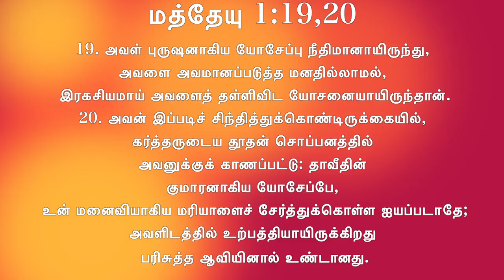நாள்15: இன்றைய முத்து-யோசேப்பு | Dr.Rajendra Prasad வியந்த வம்ச வரலாறு| தினமுத்து2.0 வித் அப்பு மாமா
நாள்15: இன்றைய முத்து-யோசேப்பு | Dr.Rajendra Prasad வியந்த வம்ச வரலாறு| தினமுத்து2.0 வித் அப்பு மாமா. மத்தேயு 1ம் அதிகாரம்